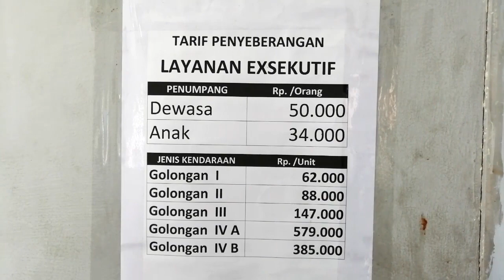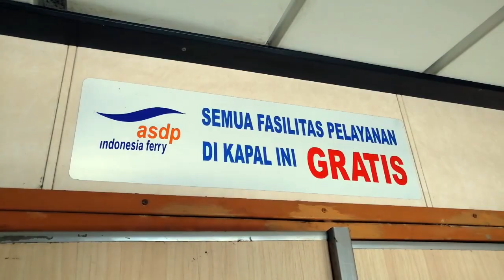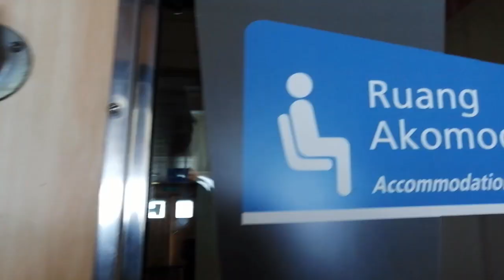TOL LAUT | Dermaga & Kapal Ferry Eksekutif Pelabuhan Bakauheni ke Pelabuhan Merak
Tanggal 12 Februari 2019 lalu saya cuti sengaja melakukan perjalanan dari Palembang ke Jakarta lewat darat. Dan ketika menyeberang di Selat Sunda dapet info kalau sejak bulan Oktober 2018 sudah dioperasikan layanan baru, yaitu Dermaga dan Kapal Ferry Eksekutif baik dari Merak di Banten maupun Bakauheni di Lampung. Layanan eksekutif ini sangat membantu bagi yang akan menikmati perjalanan, khususnya mudik lebaran.

Layanan eksekutif di Pelabuhan Bakauheni ini mengingatkan saya ketika ke Ghuangzhou di Cina dimana disana layanannya jelas, yaitu mau murah tapi lama atau cepat tapi mahal. Tidak ada pilihan murah tapi ingin cepat dengan cara nyogok petugas.

Di layanan eksekutif ini memang tidak disebutkan secara eksplisit sebagai Tol Laut, tapi melihat dari bentuk layanan dan fasiltasnya sepertinya masuk kedalam terminologi TOL LAUT. Karena dengan layanan Dermaga dan Kapal Ferry Eksekutif di Pelabuhan Bakauheni dan Merak ini maka nyeberang Selat Sunda menjadi lebih singkat, yaitu hanya satu jam saja, tentnunya dengan konsekwensi harga yang lebih mahal daripada layanan Dermaga dan Kapal Ferry Reguler seperti selama ini.

Seperti apa dan gimana layanan Dermaga dan Kapal Ferry Eksekutif di Pelabuhan Bakauheni, khususnya saat sebelum diresmikan bulan April 2019 lalu, silahkan simak di video leputan saya berikut.